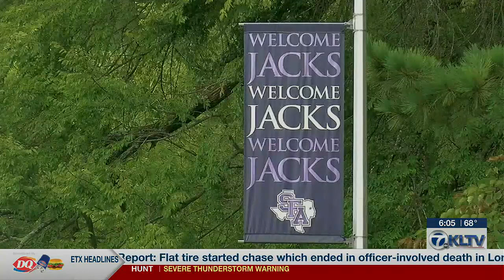Senate bill to merge SFA with UT discussed in committee hearing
The Texas Senate Committee on Education held a hearing Thursday morning on a bill that would merge Stephen F. Austin University with the University of Texas system.